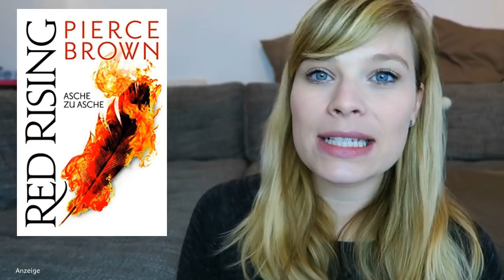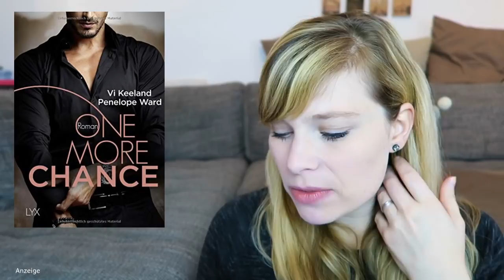Neuerscheinungen November `18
Da Youtube nicht das vollständige Video hochgeladen hatte, musste ich es nochmal neu hochladen. Also bitte nicht wundern.

Diamonds For Love – Verbotene Wünsche - Layla Hagen

Sowas kann auch nur mir passieren - Mhairi McFarlane

Red Rising - Asche zu Asche - Pierce Brown

Der Winter der Wunder - Debbie Macomber

Es muss ja nicht gleich Liebe sein - Susan Mallery

The Pact: Versprich mir nichts ... - Karina Halle

Weihnachten auf der Lindwurmfeste: oder: Warum ich Hamoulimepp hasse - Walter Moers

ELFENKRONE - Holly Black

One more Chance (Second Chances, Band 1) - Vi Keeland

Catwoman - Diebin von Gotham City - Sarah J. Maas

Revenge. Sternensturm - Jennifer L. Armentrout

Scandal Love - L. J. Shen

Der letzte erste Song - Bianca Iosivoni

Idol - Gib mir dein Herz - Kristen Callihan

Ein Gratis Hörbuch von Audible:

- Werbung Ende -